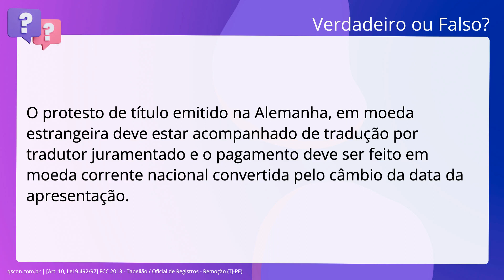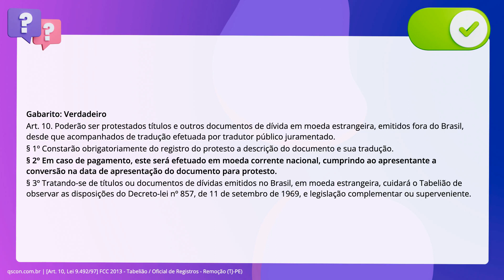QScon Direito: [Art. 10, Lei 9.492/97] FCC 2013 - Tabelião / Oficial de Registros - Remoção (TJ-PE)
Art. 10, Lei 9.492/97 | FCC 2013 | Tabelião / Oficial de Registros Remoção | (TJPE)

O protesto de título emitido na Alemanha, em moeda estrangeira deve estar acompanhado de tradução por tradutor juramentado e o pagamento deve ser feito em moeda corrente nacional convertida pelo câmbio da data da apresentação.

Gabarito: Verdadeiro